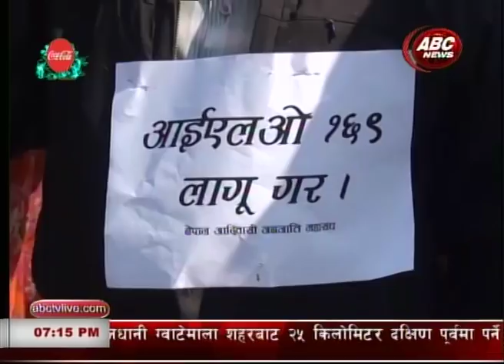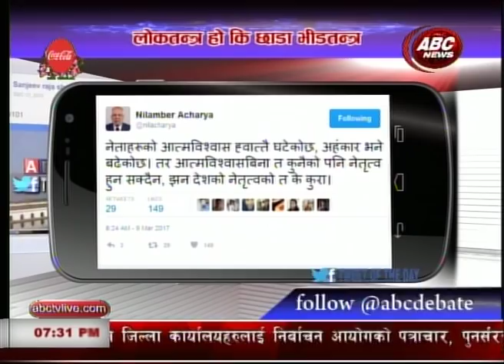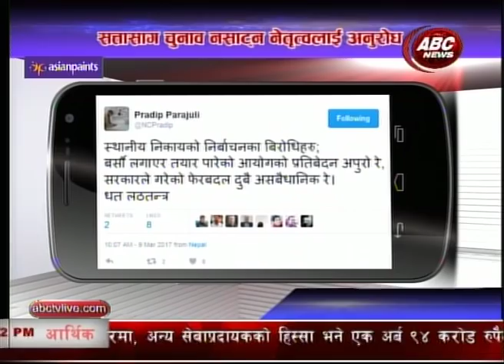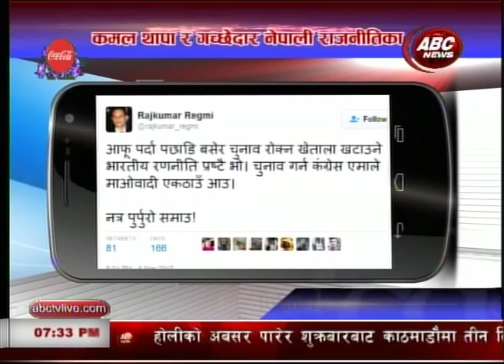Hot News Express By Pratima Chaudhary ABC News Nepal 2073 11 26